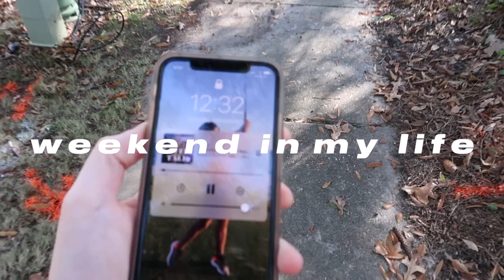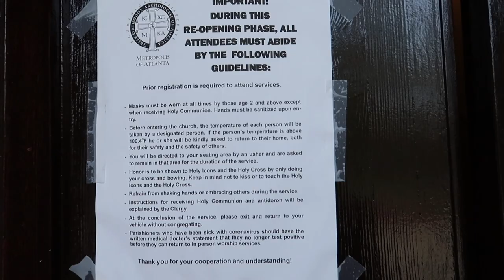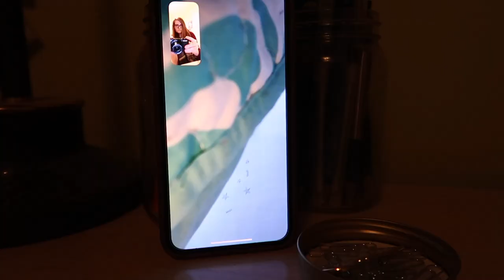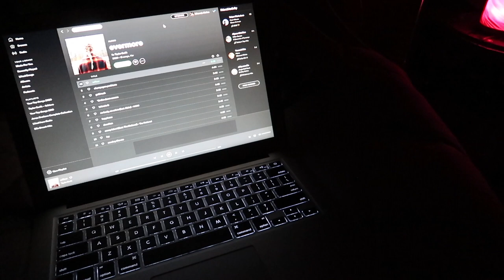WEEKEND IN MY LIFE | healthy workout routine, productivity, and church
WEEKEND IN MY LIFE | healthy workout routine, productivity, family quality time, and typical day in the Greek Orthodox church

Hey guys, today is a typical weekend in my life when I'm not working as a registered nurse, so if you've ever wondered what a nurse does on their off days or if you were ever interested in the Greek Orthodox Church then you're in for a treat. Hope you enjoy because I know I enjoy my days off work :)

Greek Orthodox Church Facebook- If you're interested in watching online church services.
Fr. Paul Lundberg’s Sermons